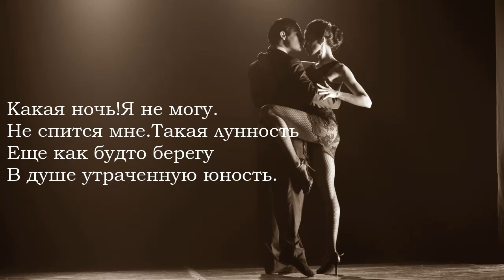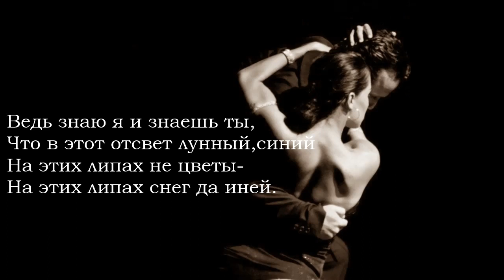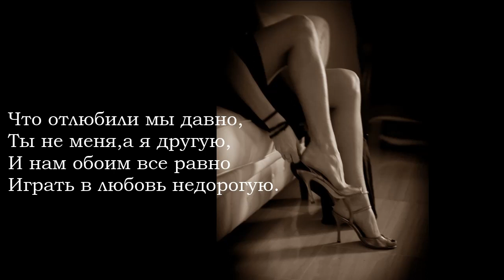Поэзия под биты Сергей Есенин ...Не называй игру любовью...